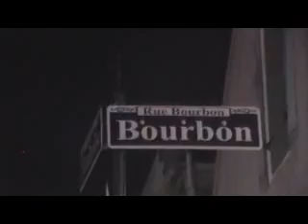New Orleans April 2010 Part 1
Новый Орлеан. Веселый город - родина джаза.